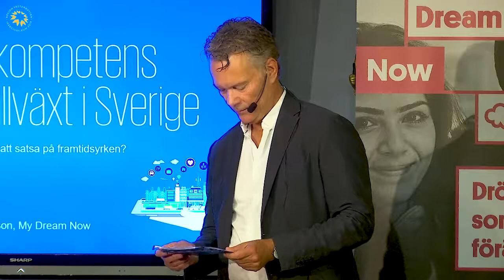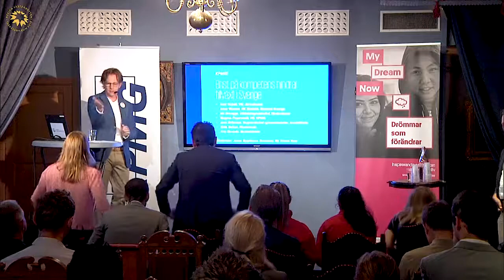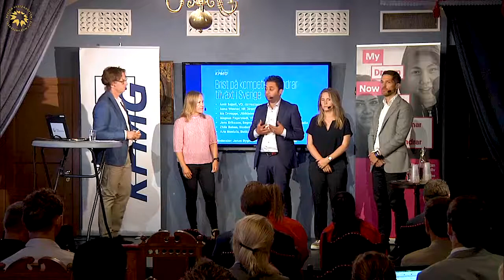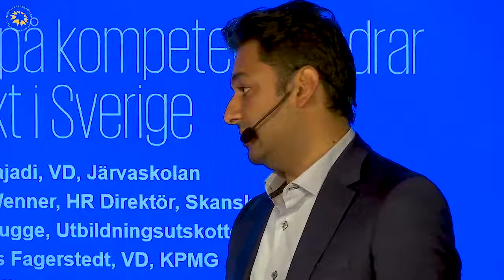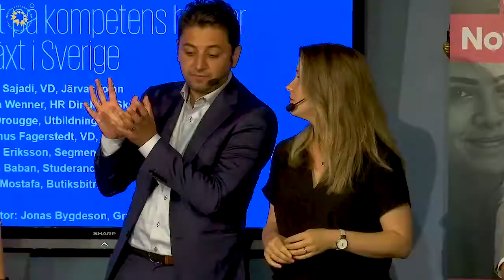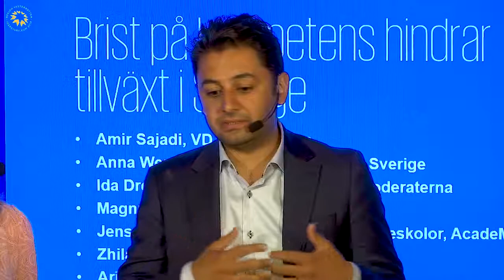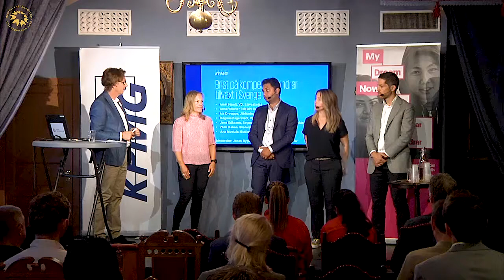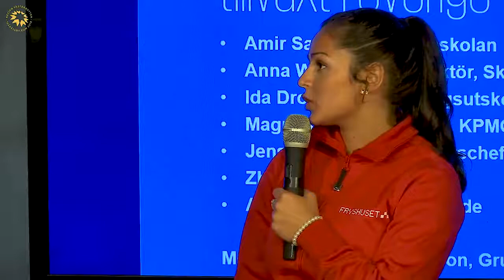KPMG - Brist på kompetens hindrar tillväxt i Sverige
7 av 10 företag har svårt att hitta medarbetare med rätt kompetens, enligt Svenskt Näringsliv. Samtidigt är det många skolelever som inte vet vilka jobb som finns och hur man tar sig dit. Matchningen på arbetsmarknaden behöver börja redan i grundskolan.

Det ingår i skolans uppdrag att koppla ämnesundervisningen till verkligheten utanför skolan och till arbetslivet samt att kompensera för socio-ekonomiska skillnader. Enligt Skolinspektionen fungerar inte detta tillfredställande idag vilket kan leda till att elever helt tappar motivationen för skolan.

Prao som nu är obligatoriskt igen är ett bra initiativ. Men hur hittar vi modeller för prao med meningsfulla arbetsuppgifter som går att följa upp? Har politikerna lagt över ansvaret på skola och arbetsgivare utan att ge rätt förutsättningar? Vad mer gör skolpolitikerna och kommunerna för att främja kopplingen till arbetslivet genom hela grundskolan?

På vilka andra sätt kan skola, näringsliv och offentlig sektor samarbeta för att inspirera skolungdomarna? Hur kan vi tillsammans motivera elever och samtidigt säkerställa rätt kompetens för framtiden.

KPMG och My Dream Now lyfter denna viktiga samhällsfråga och bjuder in till ett samtal med panel- och seminariedeltagare.

Panel:

Amir Sajadi, VD, Järvaskolan
Anna Wenner, HR Direktör, Skanska Sverige
Ida Drougge, Utbildningsutskottet, Moderaterna
Magnus Fagerstedt, VD, KPMG
Jens Eriksson, Segmentschef gymnasieskolor, AcadeMedia
Moderator: Jonas Bygdeson, Grundare, My Dream Now